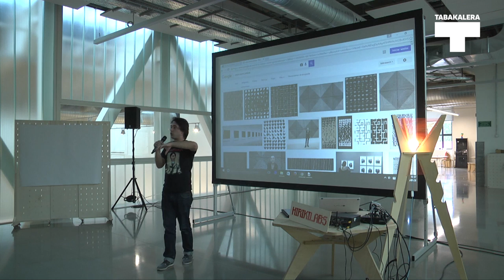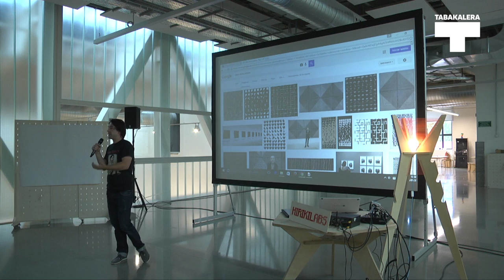Hirikilabs Plaza 6: Jaime de los Rios // ArtExMachina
EU
Laburpena: Algoritmoen aukerak soporte ezberdinetan aztertu.
Beharrak: Esperimentatzeko gogoak
ES
Resumen: Explorar las posibilidades de los algoritmos en diferentes soportes.
Necesitamos: Ganas de experimentar.
EN
Summary: Exploring the possibilities of algorithms in different supports.
We need: People with an interest in experimenting.